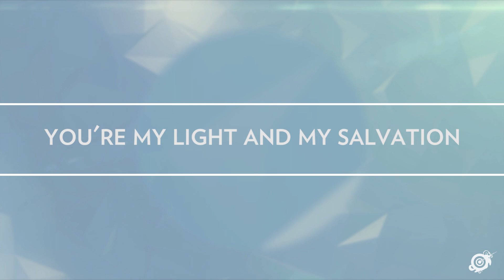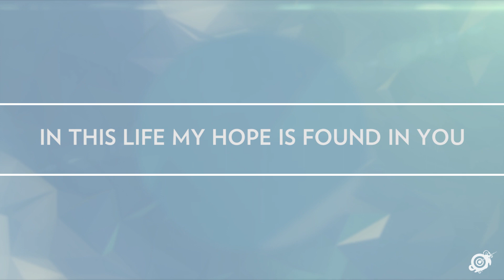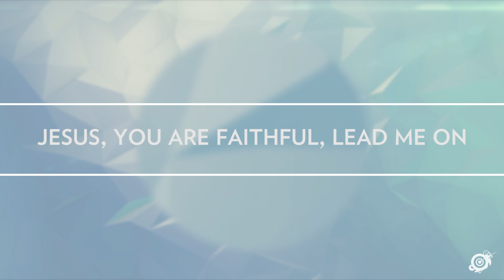Enough Light // Worship Central // Lyric Video